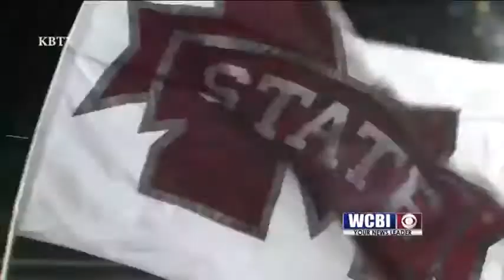Bulldogs bash Texas A&M in College Station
MSU defeats Aggies, 35-14.